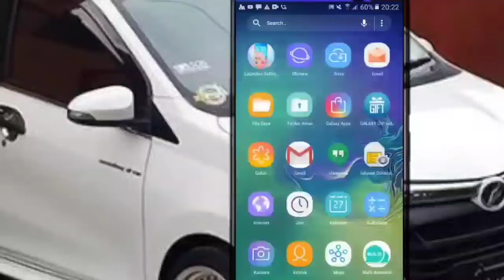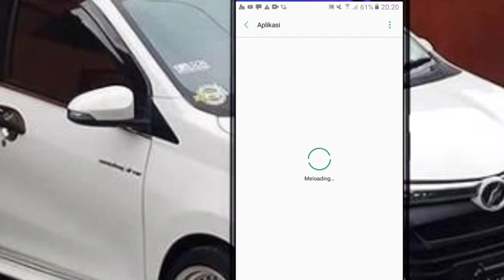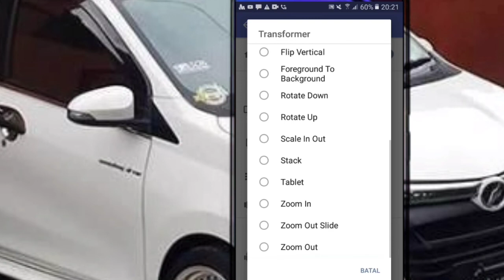Cara merubah tampilan hp samsung jadi samsung s10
teman-teman kali ini saya akan memberikan sebuah tips bagaimana caranya merubah tampilan hp Samsung jadi seperti Samsung s10,kalian semua pasti bosan dengan tampilan HP yang kalian pakai , pengen pastinya seperti HP Samsung J2 prime berubah tampilan jadi di Samsung s10, atau juga pengen pastinya seperti HP Samsung biasa menjadi Samsung s10, cara merubah tampilan hp Samsung menjadi Samsung s10 sangat mudah sekali, cara merubah tampilan hp Samsung jadi keren, agar kalian tidak bosan memakainya dan semakin sayang sama HP Samsung yang kalian pakai, disaat kita bosan dengan tampilan HP Samsung s10 di HP Samsung biasa kalian kalian bisa merubahnya kembali,

cara merubah tampilan hp samsung
cara mengubah tampilan hp samsung
cara merubah tampilan hp android
cara merubah tampilan hp
mengubah tampilan hp samsung
merubah tampilan hp
cara merubah tampilan hp samsung menjadi iphone
cara mengubah tampilan hp samsung seperti iphone
cara mengubah tampilan layar hp samsung
cara mengubah tampilan Samsung jadi keren
cara merubah Samsung jadi s10
cara merubah Samsung jadi s20
cara mengubah Samsung jadi s10
cara mengubah HP Samsung jadi s10
cara mengubah HP Samsung menjadi s10